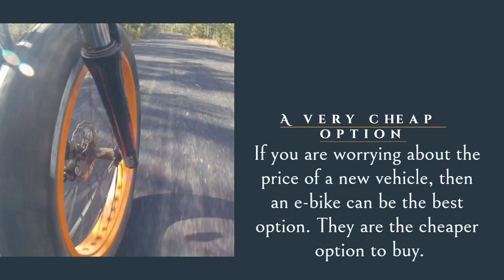The Advantages of Electric Bike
A very cheap option
If you are worrying about the price of a new vehicle, then an e-bike can be the best option. They are the cheaper option to buy.
License not needed
E-bike does not require a driver’s license for riding. Also, they don’t need to be registered, taxed and insured as well.
Travel much faster
E-bikes are amazing options, if you want an environment friendly and healthy commute.